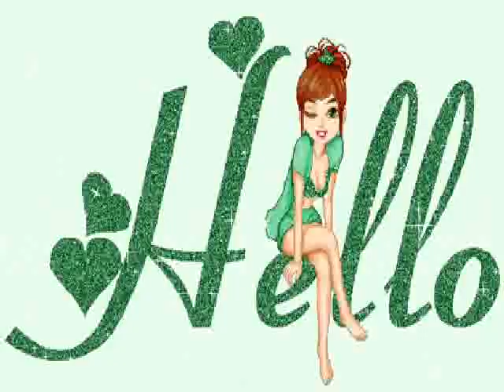HEY-FATIMA RAINEY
Fav